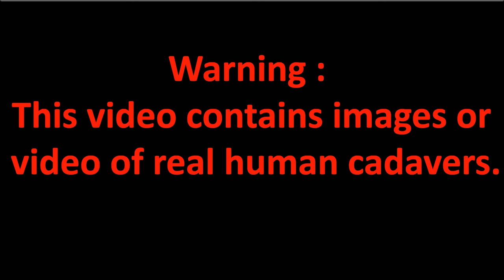Revision of Lower Limb